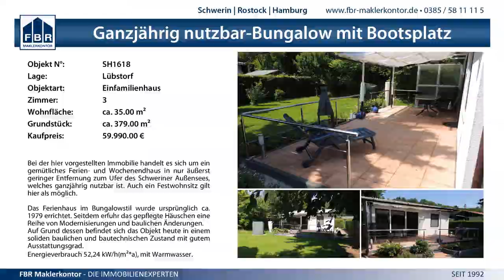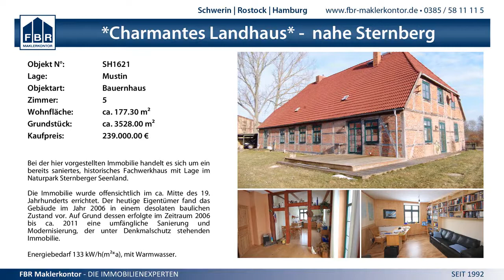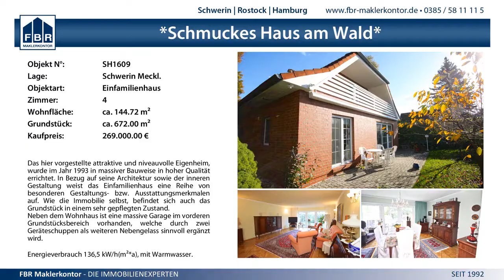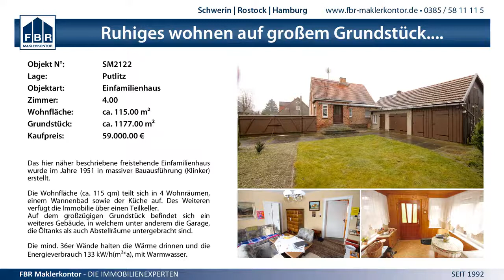35:24 (18:13) SV Meckl. Schwerin II vs. HSV Grimmen I - 5.10.2014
HVMV Pokal Männer - 35:24 (18:13) SV Meckl. Schwerin II vs. HSV Grimmen I - 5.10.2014